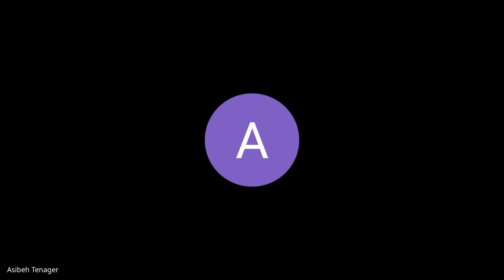Kifiya AIM 2 W5D1, Daily Stand Up